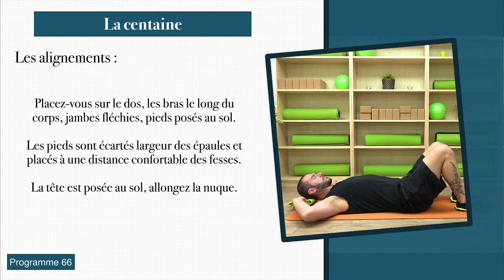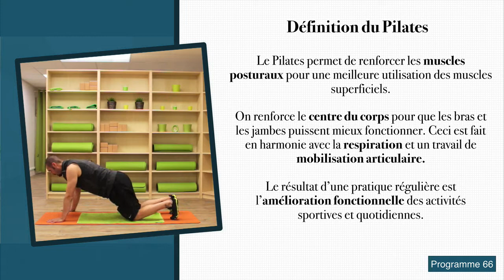Exercice de Pilates pour renforcer la sangle abdominale : Hundred (Pilates pour les abdos)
Accompagnement du Programme 66 La Forme & les Formes